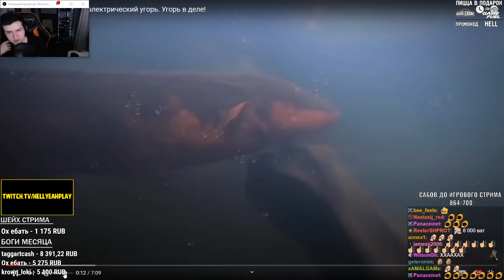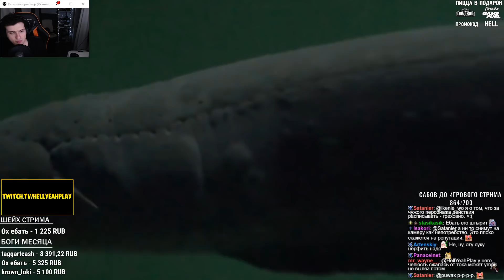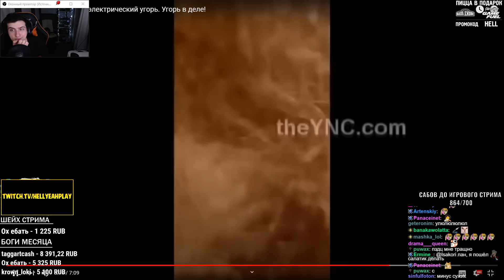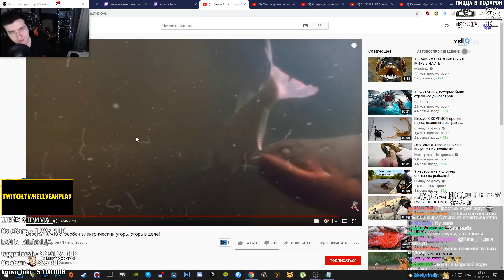Hellyeahplay смотрит: Версус! На что способен электрический угорь. Угорь в деле!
Видео с канала - С миру по факту